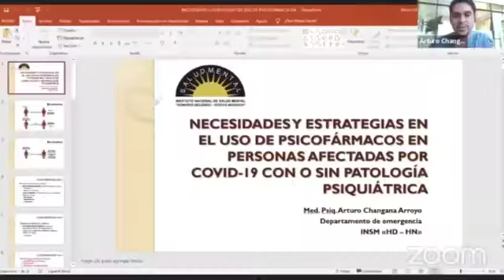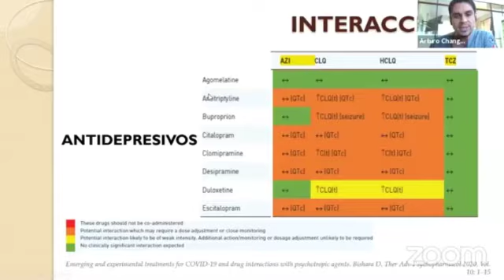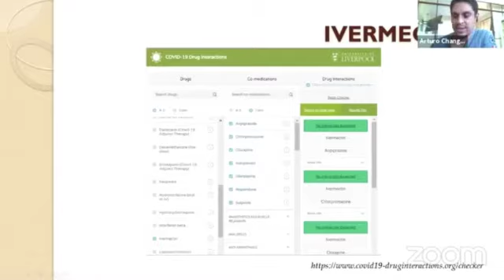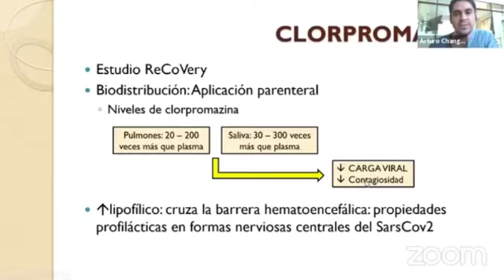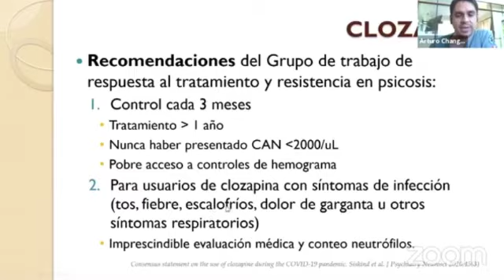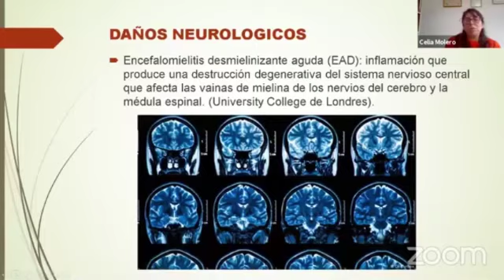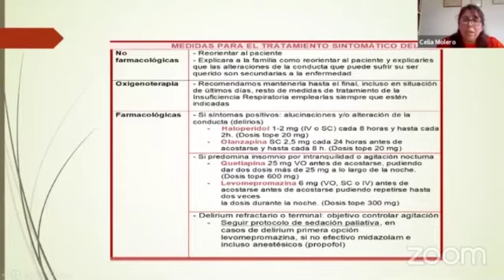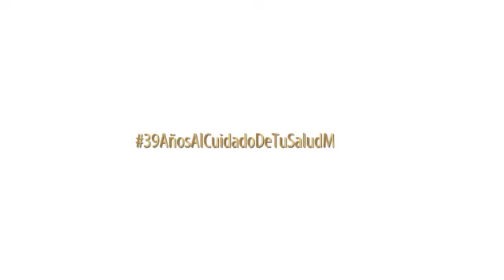DIA 2,TEMA 3 Mesa 04 :¿Cuáles son las necesidades de uso de psicofármacos en personas por COVID19?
JORNADAS CIENTÍFICAS INSTITUCIONALES INSM "HD-HN" 2021
* DÍA 2
- TEMA 3: RELACIONES CLÍNICO PATOLÓGICAS ENTRE SALUD MENTAL Y COVID-19

- MESA REDONDA 4: ¿Cuáles son las necesidades y estrategias de uso de psicofármacos en personas afectadas por COVID19 con y sin comorbilidad psiquiátrica?

Expositores:
1. Médico Psiquiatra Arturo Changana Arroyo.
Departamento de Emergencia del INSM “HD-HN”.
2. Médico Anestesiólogo Celia Molero Coca
Hospital Jorge Voto Bernales - EsSalud.

Moderador: Médico Psiquiatra Joshep Revilla Zúñiga.